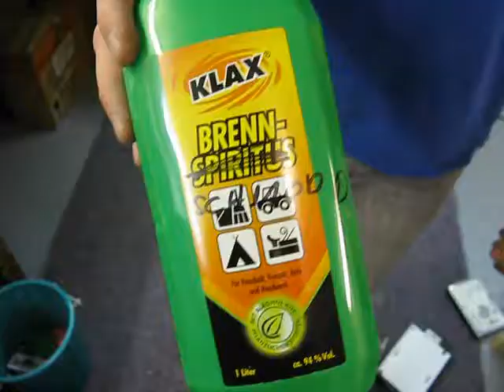Brennschmodder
tolles zeugs um PCBs und Elektroschrott darin zu baden